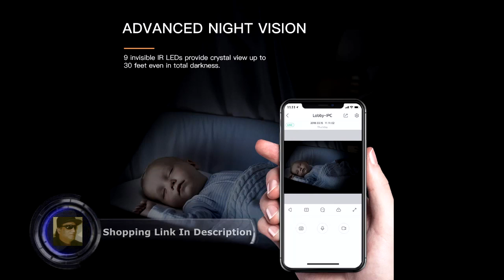Wireless Home Security Camera 1080P, Baby Monitor IP Camera Pan Tilt Zoom with Cloud Storage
Wireless Home Security Camera 1080P, Baby Monitor IP Camera Pan/Tilt/Zoom with Cloud Storage, Two Way Audio, Motion Track, Night Vision, Remote Control for Home Surveillance Pet Monitoring